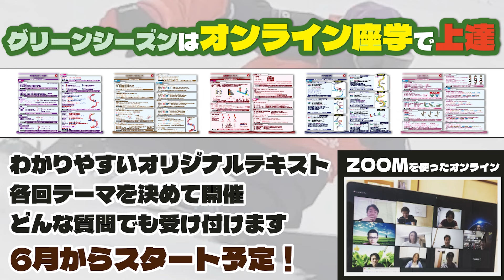ブーツの硬さをカスタムする【DEELUXEオリジナル「TPSシールド」「フレックスブースター」切り替わる年代】パワーライドはどんなブーツにも使用可能！JOINT HOUSEで試着してみよう。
ブーツの硬さを変えてみる。
新しい世界が広がる。

■■■JOINT HOUSE 群馬県■■■

店長ワカとやっているショップ
【JOINT HOUSE-SNOWBOARD SHOP-】

青木玲オリジナルウエアー『レイズ』のアパレル展開。